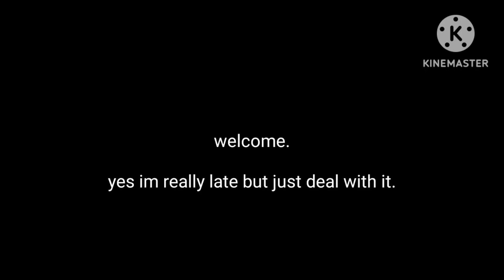Roblox | The Witness Protection Ending | IITPP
im really late to this.